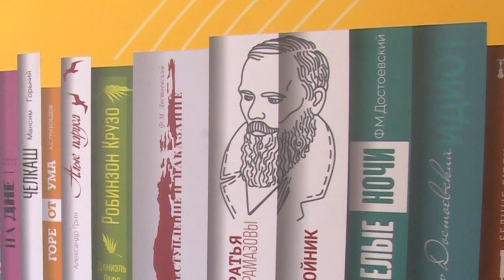Новая школа в Солнечном | Какая она?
Глава округа Андрей Булгаков провёл выездное совещание в корпусе гимназии №2, расположенном в микрорайоне Солнечный. Руководитель муниципалитета осмотрел здание учреждения, которое было открыто в сентябре прошлого года. Как преобразилась гимназия за несколько месяцев – расскажем далее.